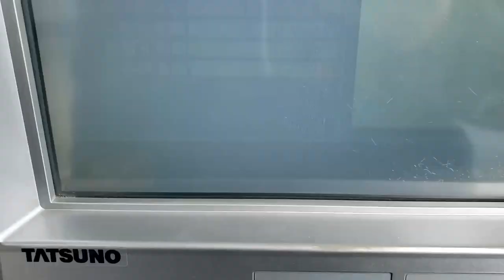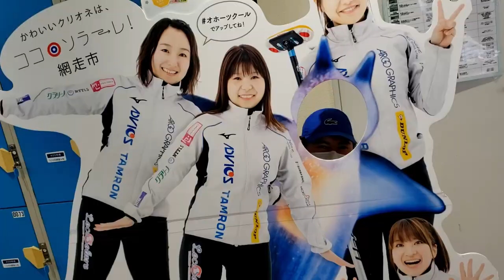Abashiri Trip! Japan Vlog